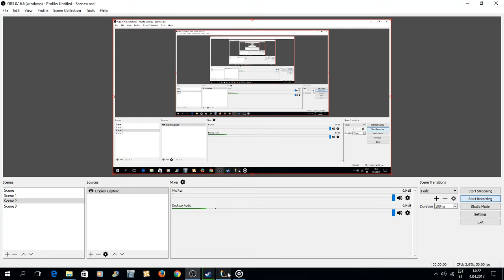Heroes Might and Magic 3 Castle, Episode 1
I made a new vid about castle town playthrough in a scenario called World Strife. There will be the following episodes to this game.